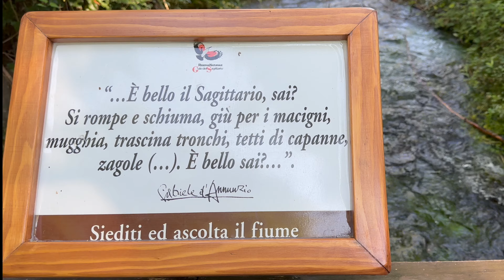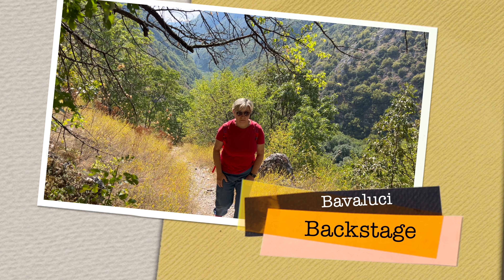Anversa degli Abruzzi - Castrovalva - Gole del Sagittario -Abruzzo (4K)🐶🐌🚍🫶🏼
Percorrendo la famosa strada panoramica che unisce Villalago ad Anversa degli Abruzzi ammiriamo le profonde gole di roccia calcarea all'interno delle quali scorre il fiume Sagittario. Vi portiamo con noi a conoscerle partendo dall'oasi WWF sul sentiero del fiume e poi, con sommo gradimento di Mary, fino all'abitato di Castrovalva!😂

 🐌 Buona visione da Mary, Alfio e Nadir 🚍🐶

Embed social